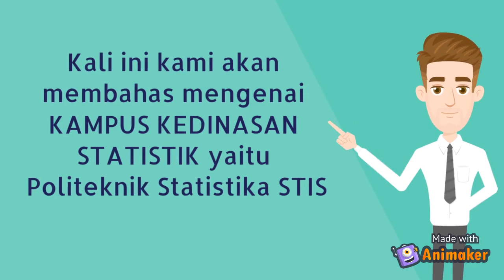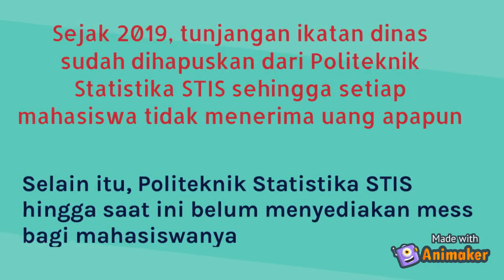HAL-HAL YANG WAJIB KAMU KETAHUI TENTANG POLSTAT STIS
stis 2020
stis jakarta
stis adalah
stis kedinasan
stis pendaftaran
stis jakarta pendaftaran 2020
stis adalah sekolah
stis asrama
stis belajar apa
stis belajar apa aja
stis buka pendaftaran
stis biaya
stis bandung
stis bisa untuk ips
stis bps
stis buka pendaftaran 2020
stis dimana
stis d4
stis di
stis d4 komputasi statistika
stis d3
stis dan stan
jurusan di stis
stis gaji
sekolah kedinasan 2020
sekolah kedinasan gratis
sekolah kedinasan di jakarta
sekolah kedinasan adalah
sekolah kedinasan apa saja
sekolah kedinasan auto pns
sekolah kedinasan bps
sekolah kedinasan dan ikatan dinas
pendaftaran di sekolah kedinasan
sekolah di sekolah kedinasan
sekolah kedinasan indonesia
sekolah kedinasan ipdn 2020
sekolah kedinasan ikatan dinas
sekolah kedinasan itu apa
sekolah kedinasan jakarta
sekolah kedinasan jurusan ipa
sekolah kedinasan jurusan smk
sekolah kedinasan jarang peminat
sekolah kedinasan langsung jadi pns
sekolah kedinasan langsung kerja
sekolah kedinasan lulusan s1
politeknik statistika stis
politeknik statistika stis di bawah badan pusat statistik (bps)
politeknik statistika stis kota jakarta timur daerah khusus ibukota jakarta
politeknik negeri statistika
politeknik statistika stis pendaftaran
statistik pelajar politeknik malaysia
politeknik statistika stis adalah
politeknik statistika stis 2020
politeknik nomor 1 di indonesia
politeknik statistika 2019
pendaftaran politeknik statistika 2019
sekolah statistik negara
sekolah statistik ikatan dinas
sekolah statistik kedinasan
sekolah statistik ikatan dinas 2019
sekolah statistik jakarta
sekolah statistik di indonesia
sekolah tinggi statistik alamat
sekolah tinggi ilmu statistik adalah
nomor statistik sekolah adalah
statistik sekolah menengah atas
sekolah badan statistik negara
sekolah tinggi ilmu statistik bps
biaya sekolah statistik
sekolah dinas statistik
sekolah statistik ikatan dinas 2020
apa itu sekolah statistik
sekolah ilmu statistik negara
stis statistik
sekolah ilmu statistik
sekolah ilmu statistik jakarta
sekolah tinggi statistik indonesia
sekolah tinggi statistik ikatan dinas
sekolah jurusan statistik
sekolah tinggi statistik jakarta
sekolah tinggi statistik jakarta timur
sekolah tinggi ilmu statistik jakarta
sekolah tinggi ilmu statistik jakarta timur
sekolah kedinasan statistik 2020
pendaftaran sekolah kedinasan statistik
syarat sekolah kedinasan statistik
sekolah tinggi ilmu statistik kedinasan
pendaftaran sekolah kedinasan statistik 2020
sekolah tinggi statistik di medan
statistik sekolah menengah di malaysia
sekolah tinggi statistik negara
sekolah tinggi statistik negara 2019
sekolah tinggi statistik nasional
sekolah tinggi ilmu statistik negara
sekolah tinggi statistik otista
statistik sekolah swasta
statistik sekolah smp
sekolah tinggi statistik semarang
sekolah tinggi statistik syarat
sekolah tinggi ilmu statistik (stis)
data statistik sekolah smp
nomor statistik sekolah smk
sekolah tinggi ilmu statistik (stis) jakarta
sekolah tinggi statistik
sekolah tinggi statistik 2019
statistik sekolah vernakular
sekolah tinggi ilmu statistik yogyakarta
sekolah tinggi statistika
sekolah statistik 2020
pendaftaran sekolah statistik 2019
pendaftaran sekolah statistik 2020
sekolah statistik kedinasan
sekolah statistik jakarta
sekolah statistik ikatan dinas 2018
stis statistik
sekolah ilmu statistik
sekolah jurusan statistik
cek nomor statistik sekolah online
sekolah badan pusat statistik
sekolah tinggi ilmu statistik pendaftaran
sekolah tinggi ilmu statistik persyaratan
sekolah kedinasan badan pusat statistik
sekolah tinggi statistika